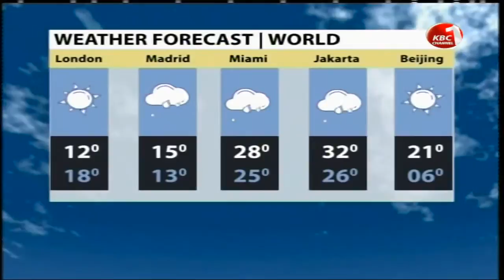Weather Forecast by Yusuf Farah